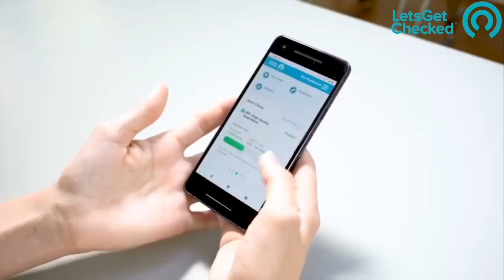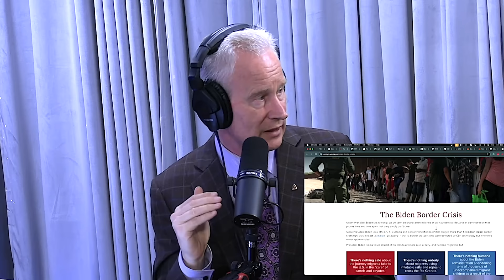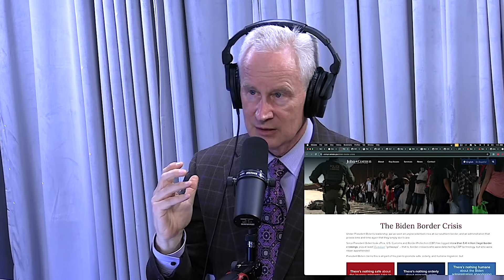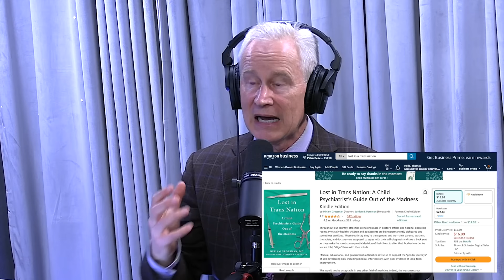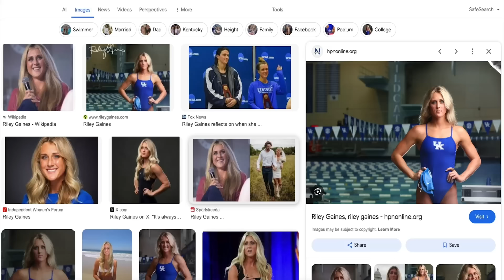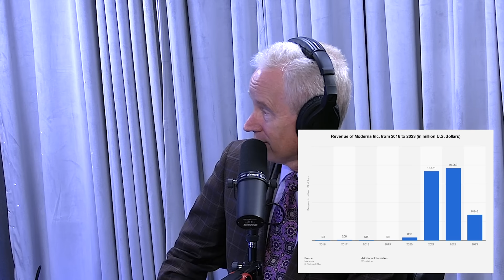Dr. Peter A. McCullough, Deception Controversies of Our Time Show Me to Believe #379 Tommy T Podcast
Dr. Peter A. McCullough is a board-certified cardiologist, the most published ever. Dr. McCullough was one of the first on top with the famous McCullough Protocol. We discuss the lack of critical thinking. Once calming the noise, we take a harder look at EVERYTHING. Full Chapter List Coming Soon.

Trans Ideology - New Spike Protein Formula! - - The Truth Of The Sudden Heart Attacks
Please go to: ⁠MCCULLOUGHFND.ORG⁠⁠
➔Aura: See if any of your passwords have been compromised.
Try 14 days for free Thank you to Aura

(1st time watching a video podcast on Spotify when you hit play a settings pop-up will show, tap under the settings pop-up to watch the video playing.)